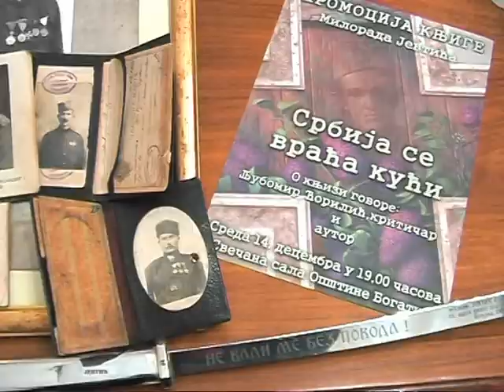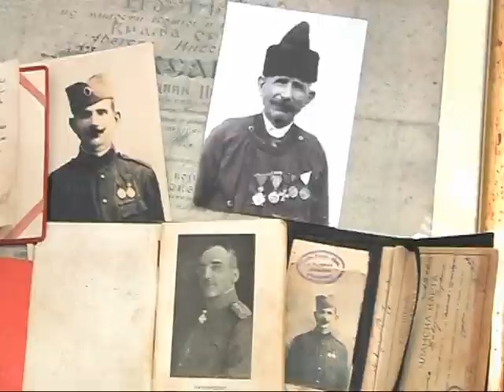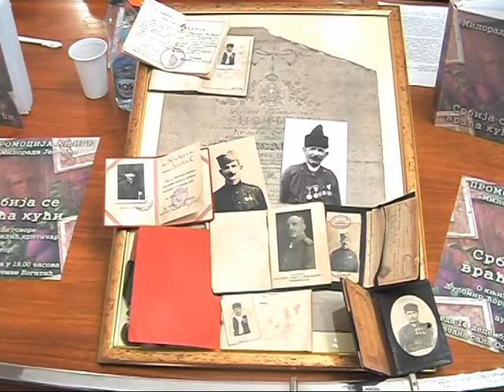Srbija se vraća kući - Promocija romana Milorada Jevtića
Pripremila: Mira Kovačević

Projekat "Mačva Info" sufinansiran je iz budžeta Opštine Bogatić - "Stavovi izneti u podržanom medijskom projektu nužno ne izražavaju stavove organa koji je dodelio sredstva"